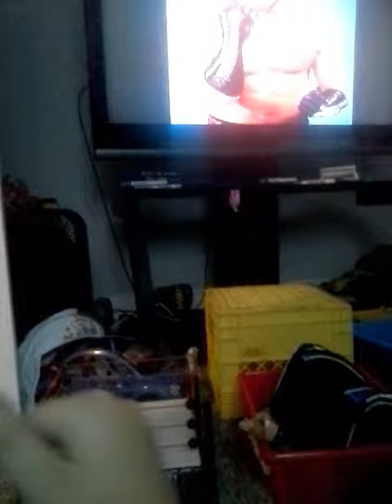Brutus The Barber Beefcake theme song